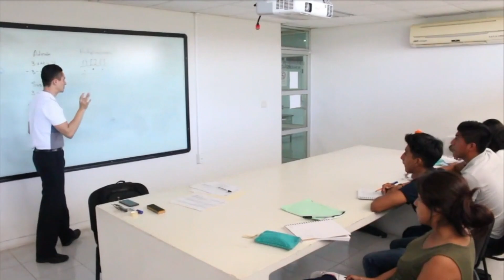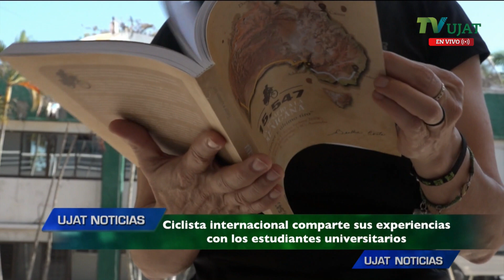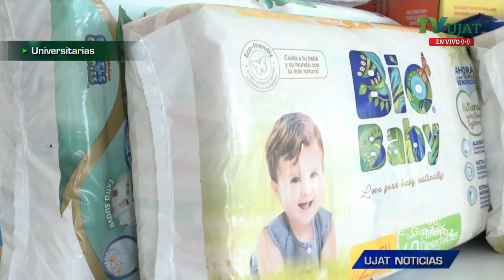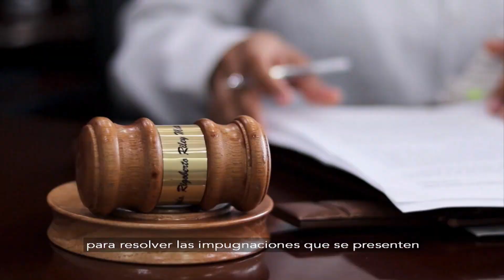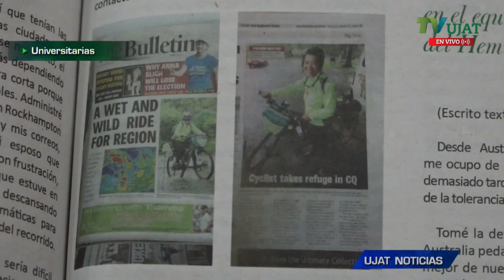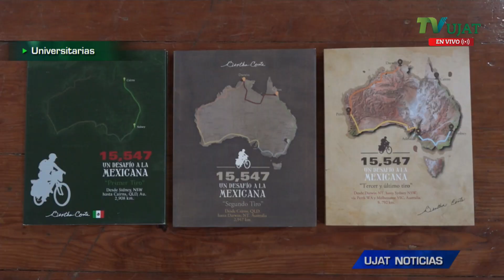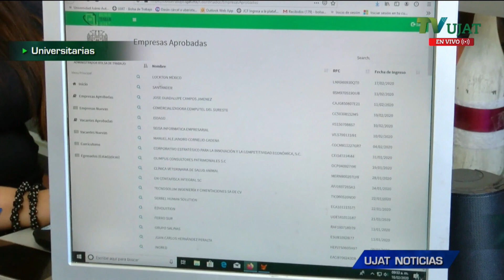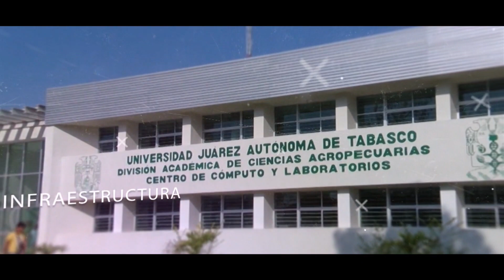UJAT Noticias 18 de febrero de 2020 Nocturno